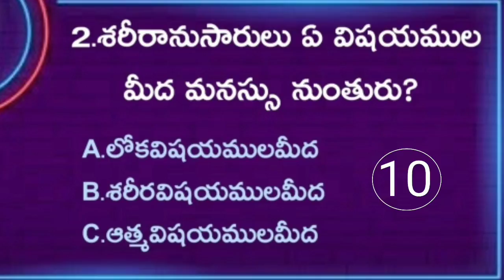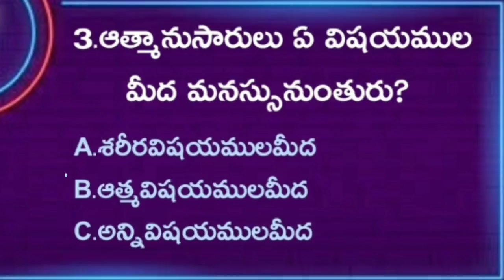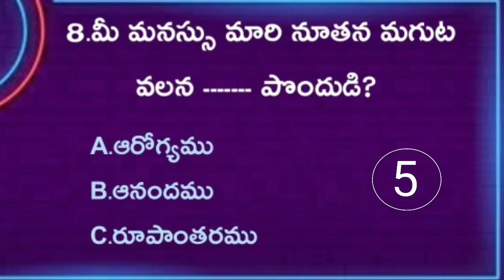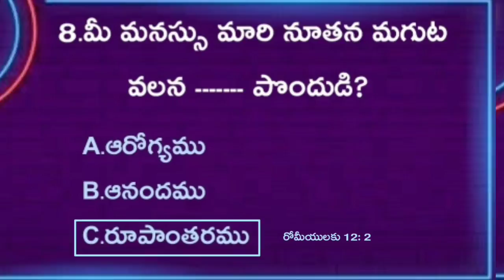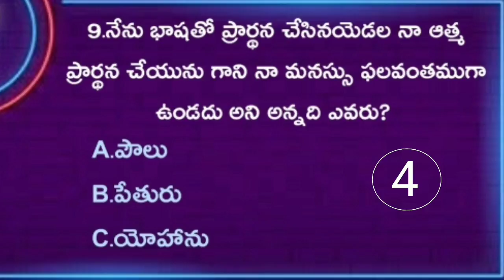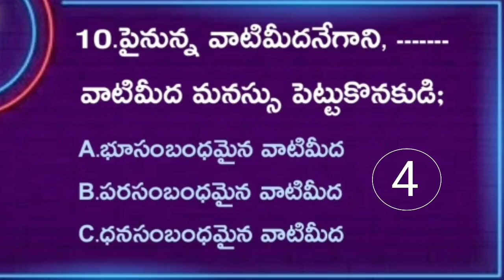Daily Bible Quiz #9 | Morning bible quiz in telugu | bible questions and answers